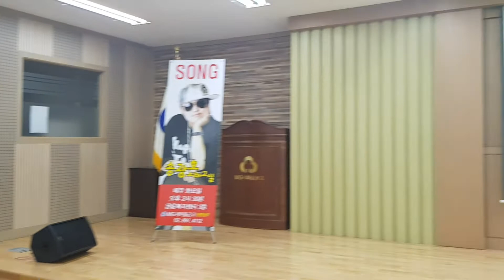[송광호 노래교실 ] 이 예주♡ 빗속을둘이서